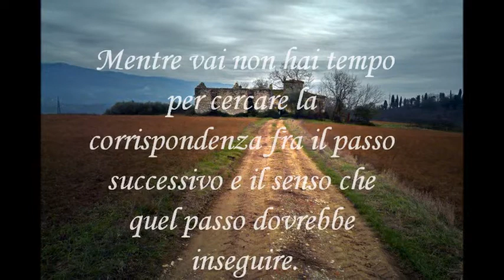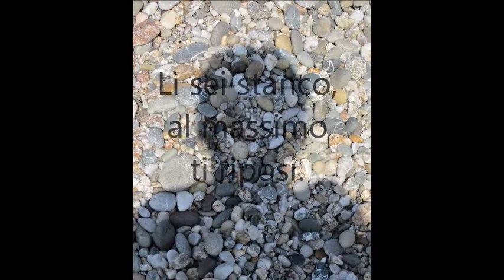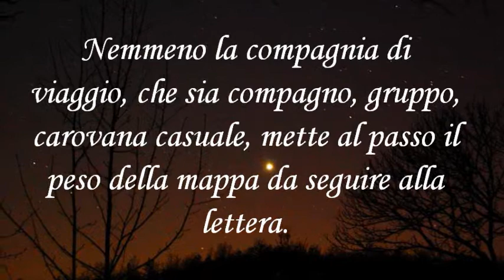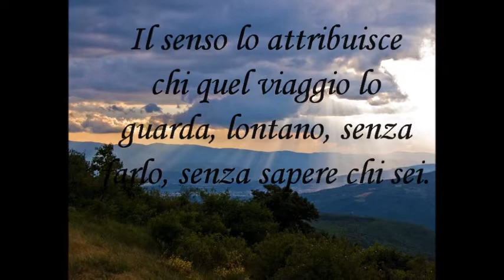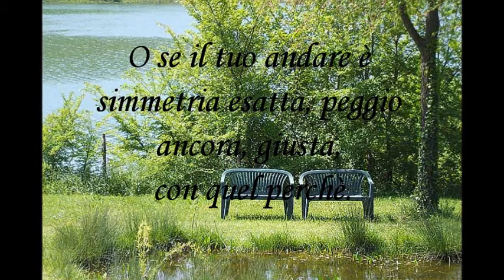il viaggio non ha una sua filosofia